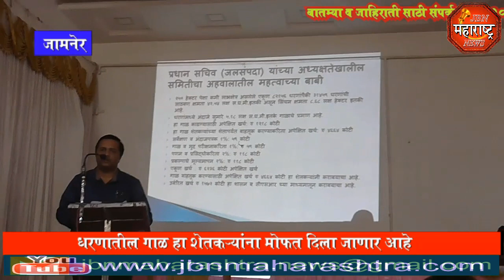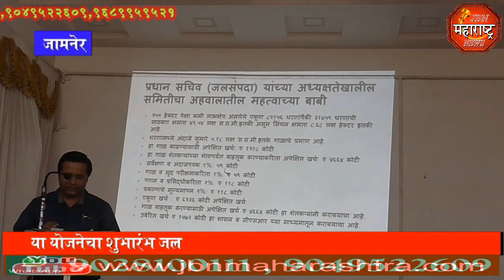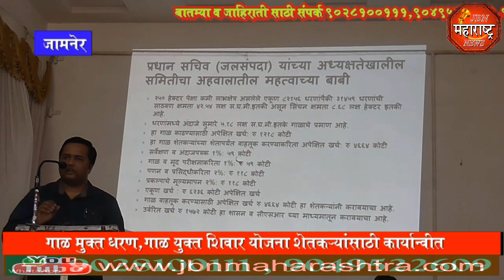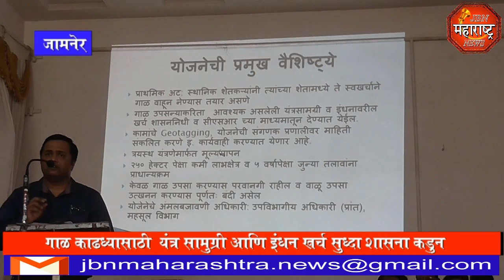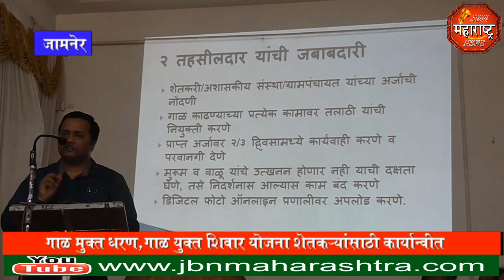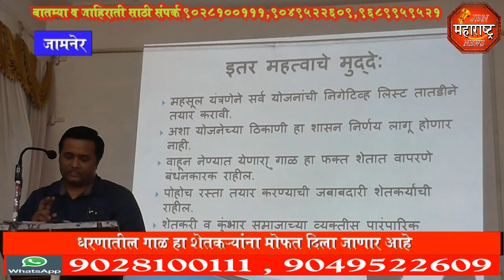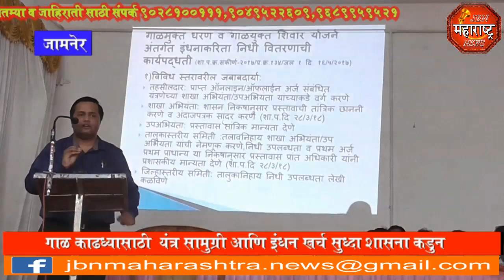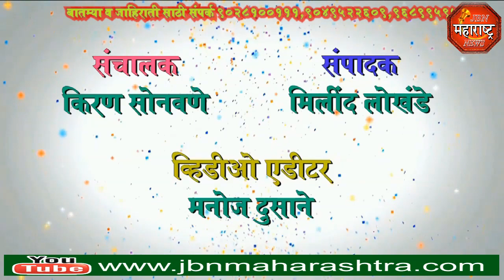jbn maharashtra news jalgaon